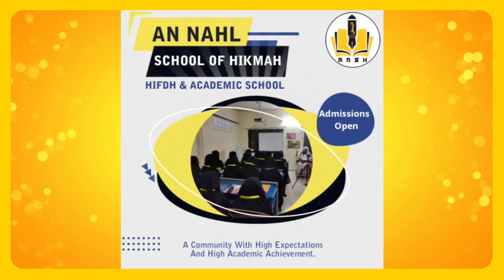LITTLE QARI Asma Kadheeja C1-81198